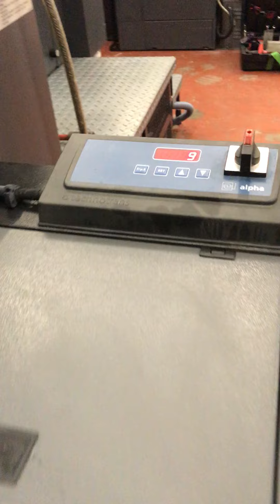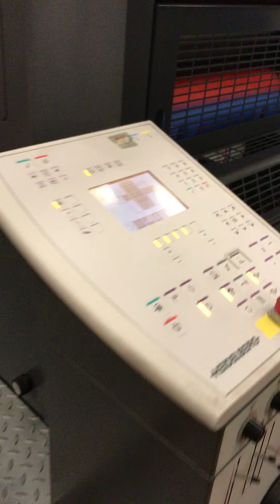HB SM52 2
2002 HEIDELBERG SM52-2
With CP-Tronic, Alcolor, Technotrans refrigeration & recirculation, AUTOPLATE, ALL 3 AUTOWASHERS, Powder Spray, Minus Version